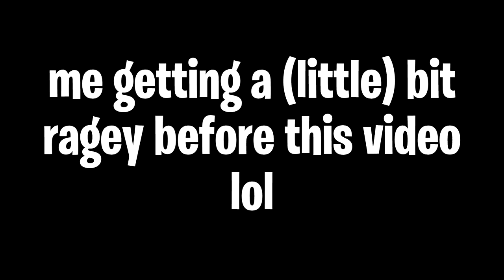5 Kids Who Took Fortnite WAY TOO FAR! (Insane RAGE!)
Fortnite makes people rage!